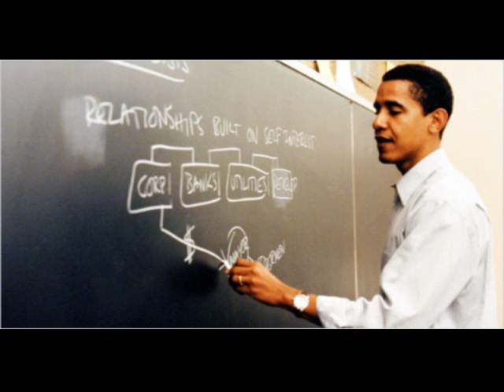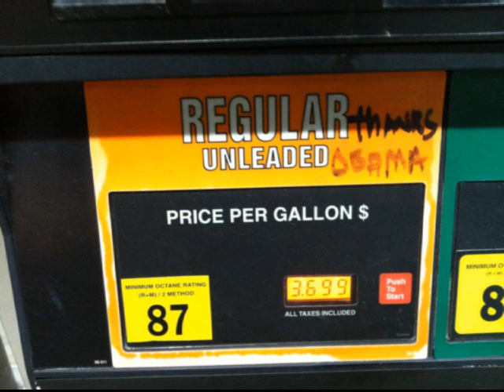Chris Plante Show - Anti Obama Ad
Davis Guggenheim, the filmmaker behind the latest Obama Documentary, could not think of anything negative about Obama.  Chris Plante listeners had no such qualms, so we made our own short film...